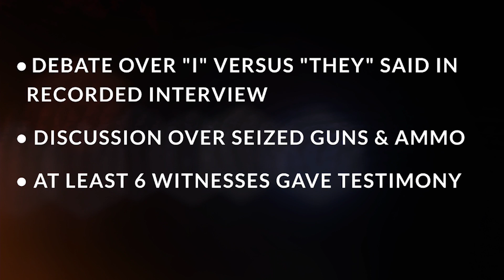Here's what happened in Day 7 of the Alex Murdaugh trial